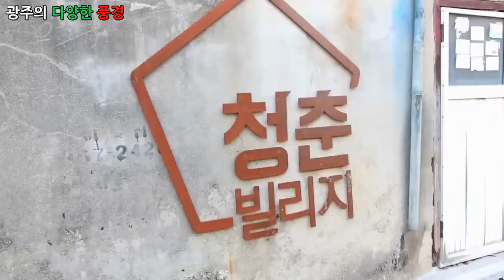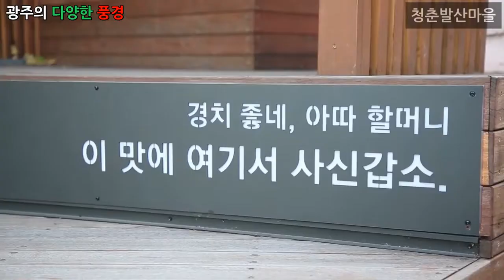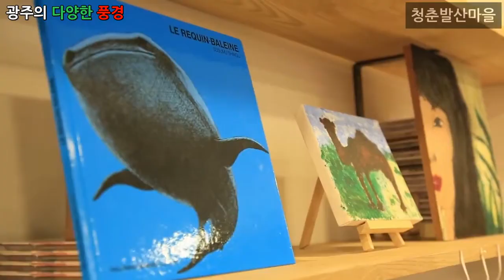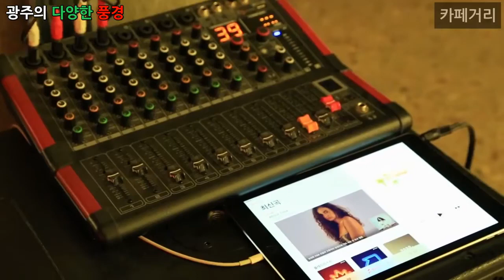다큐멘터리 영상, Documentary - 광주의 다양한 풍경 - 광주시 전경, 무등산, 청춘 발산마을, 김치박물관, 카페거리 등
1만개 이상의 다양한 컨텐츠들을 목록별로 구분하여 재생목록에 정리하였습니다.